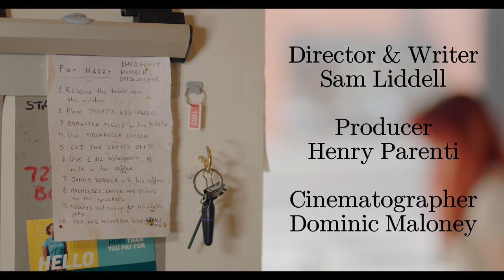We'll Meet Again Short Film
Short film Project at University
A man strolls into a cafe and conveniently everything is to his liking.

Director/Writer Sam Liddell
Producer Henry Parenti
Director of Photography Dominic Maloney
First Assistant Camera Gracie Lambert
First Assistant Director Rhys Whelan
Set Design Maria Espinoza
Sound Drew Brett
Gaffer Josh Slack (me)
Editor Josh Slack (me)
Editor Josh Evans